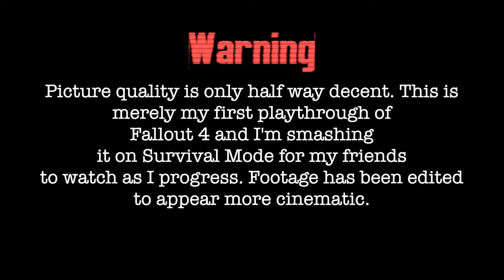FALLOUT 4 | First Time Survival Mode | Finding Valentine (S01.E04)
Decided to record and edit this cinematically for my friends to check out as I play through Fallout 4 for the first time, and on Survival Mode.

..This is Trash...
Find Us At:
Jay:

▁ ▂ ▃ ▄ ▅ ▆ ▇ VIDEO CHAPTERS ▇ ▆ ▅ ▄ ▃ ▂ ▁
0:00 - Intro
0:16 - Day 21
0:57 - Travis' Got Nads
2:56 - Day 22
4:32 - Back into the Abyss
5:43 - Unlucky
7:03 - Beantown Brewery
8:02 - The Struggle
10:44 - Vadim's Rescue
12:46 - Story Time
15:44 - Scower
16:25 - The Journey Back
17:44 - Home Base
18:33 - Back on Track
18:58 - Day 23
20:51 - The Closest Call
21:53 - The Trek
23:17 - Tour Bot
24:26 - Park Street Station
24:45 - A Warm Welcome
27:29 - Possible Re-evaluations
29:35 - Kicking the Nest
32:58 - Is That It?
33:31 - Heal and Gather